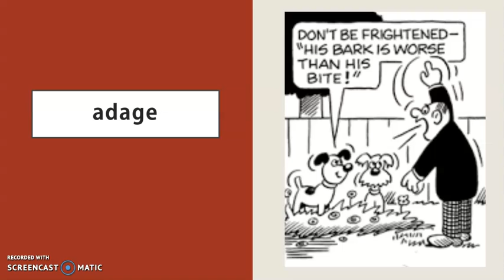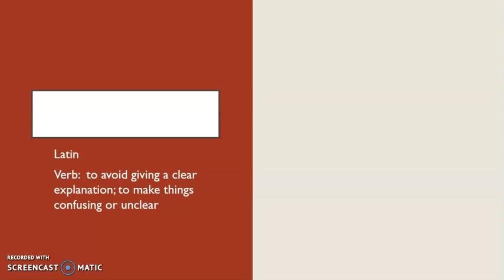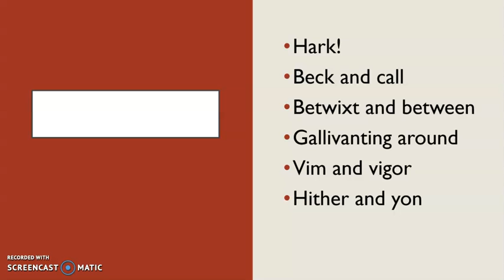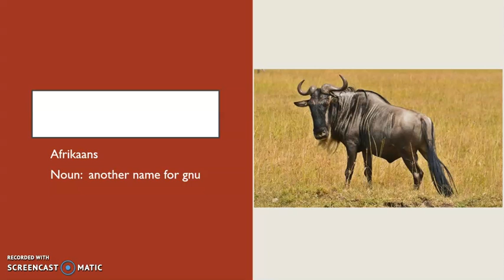2020CHAMPS 2 25